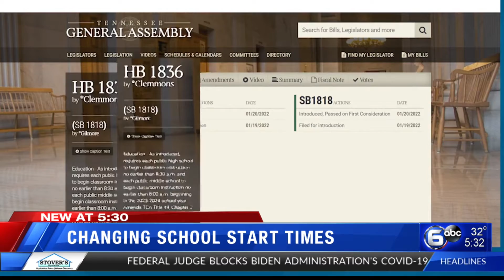TN lawmaker wants to change school start times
A Tennessee House representative has filed a bill to move middle and high school start times back.